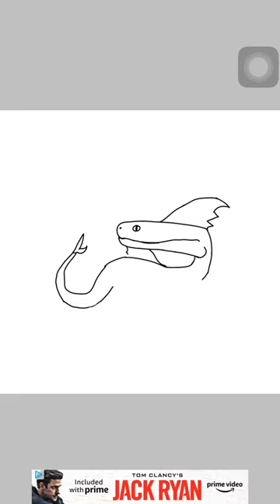Speed Stinger Speed Paint